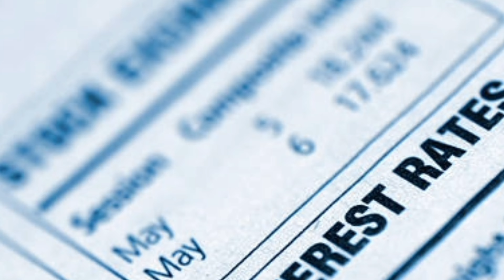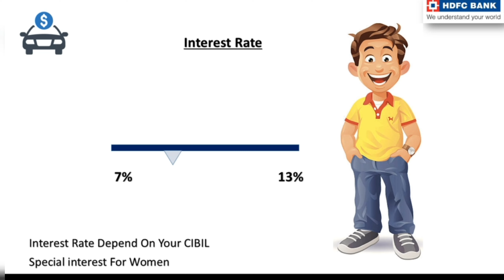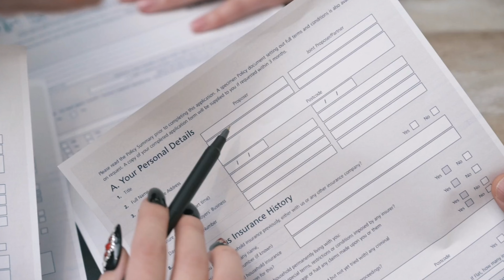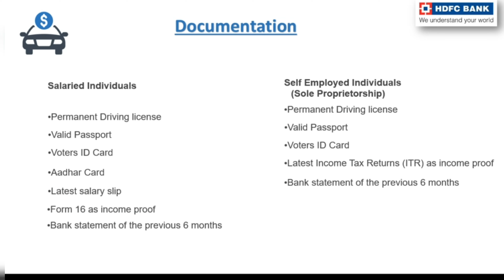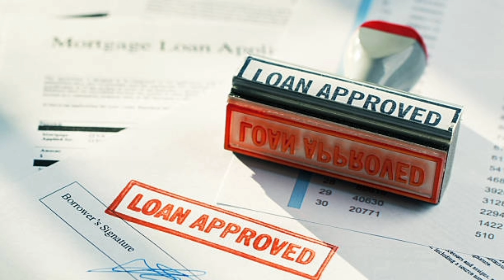Avail HDFC Car Loan Interest rate at 7.50% HDFC Car Loan 2021 Car Loan EMI Calculator HDFC Car Loan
HDFC Car Loan HDFC Car Loan 2021 HDFC Bank Car Loan Apply HDFC Car loan Eligibility Kaise Le HDFC
Best EMI Card india EMI Card  kotak smart EMI Card Bajaj 2021 Card Benefits Apply Without Income

Best Samsung 5G Smartphone

Some Important Information for our lovely viewers

The Best part is you do have not to pay any extra amount for your product. So if you wish to support me and your channel you can buy anything from this link, simply click on this link and buy.

(Thanks to everyone who use this link.)
प्रिय दर्शकों ये एफिलिएट लिंक हैं, अगर आप इस लिंक से कुछ भी खरीदते हैं तो आयोजक (organizers) हमें उस पर कुछ कमीशन देते हैं। सबसे अच्छी बात यह है कि आपको अपने उत्पाद के लिए कोई अतिरिक्त राशि का भुगतान नहीं करना पड़ता है।

( इस लिंक का उपयोग करने वाले सभी को धन्यवाद। )
Some others Affilate Links are

Open Free Demat Account and get 100 Bonu use given link (Bonus only if you open account 👇link)

(Groww Demat Account & Best Investment App)
Open Upstock Demat Account

2b3u03AfeVR

(For other Topic Related Video Please Visit our YouTube channel Page or simply type in YouTube search bar lineupknowledge)